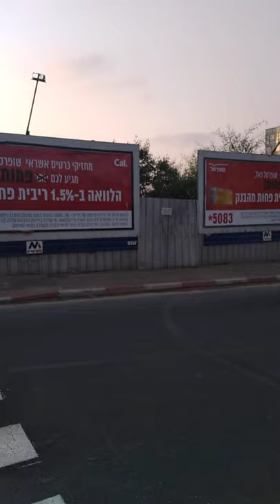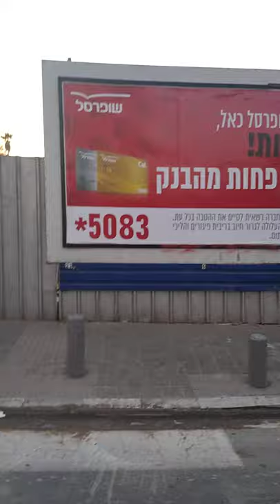why not add letters to LGBTQNW?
T.A.Corona corner closure complaints